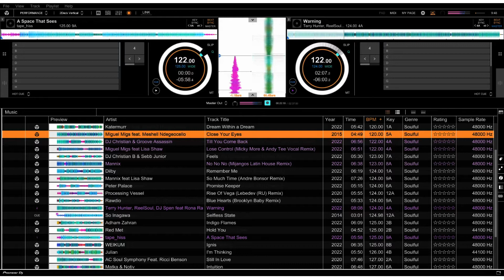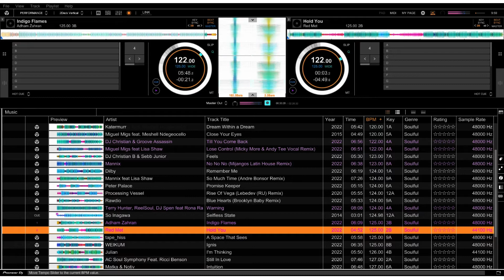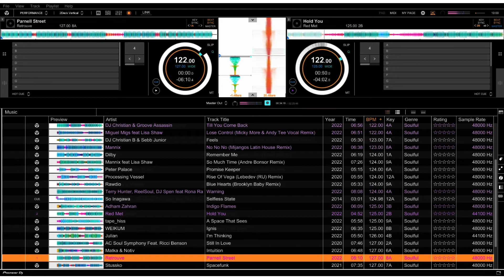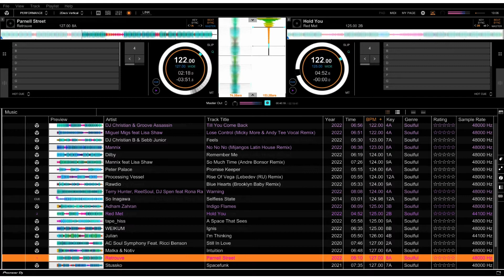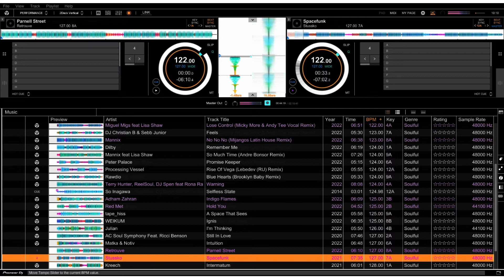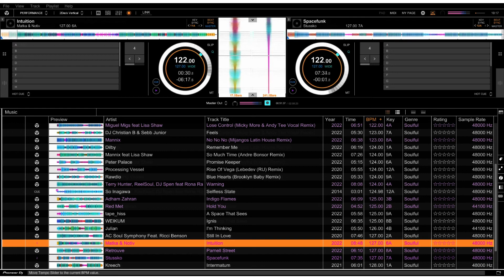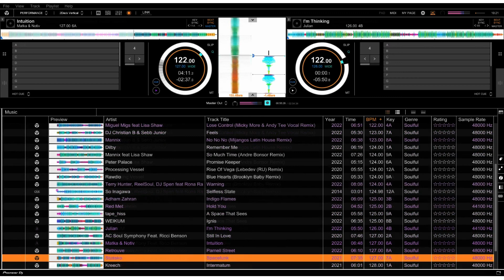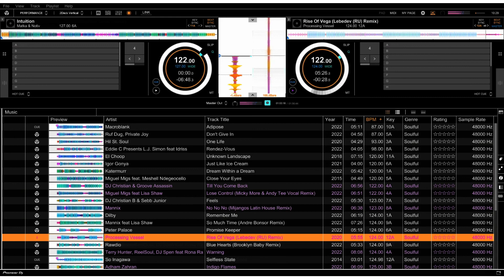The Vibe Is Right - dj pingolino #121